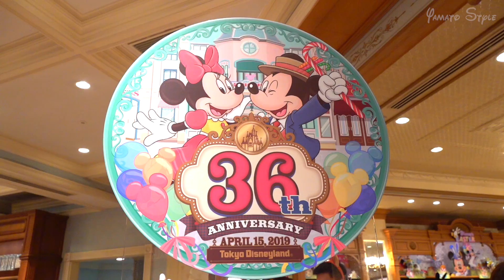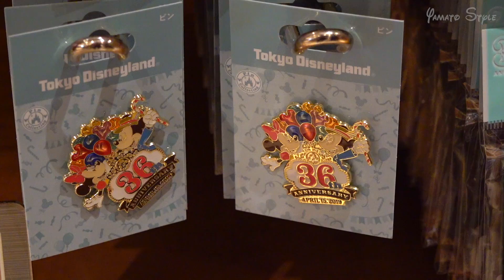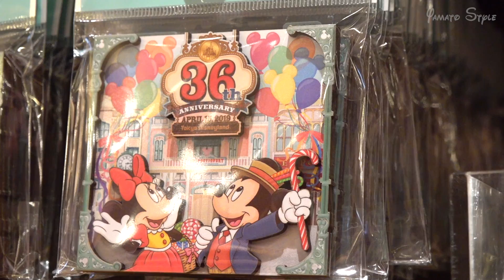【新作】 東京ディズニーランド 36周年グッズ